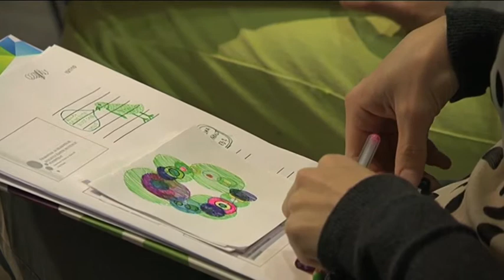Keynote speech by Nils Muižnieks (Part 2 of 3)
The speech entitled "Challenges to equality and non-discrimination in Europe: the View from ECRI" was delivered on 8 October 2010 in Tallinn at the conference Diversity Enriches, organised by Tallinn Law School of Tallinn Univeristy of Technology. The project was co-funded by European Union's PROGRESS programme and Estonian Ministry of Social Affairs. The views expressed do not necessarily reflect the views and opinions of the European Commission.